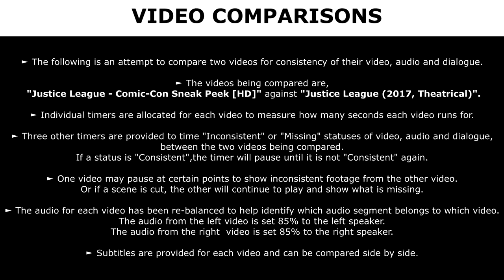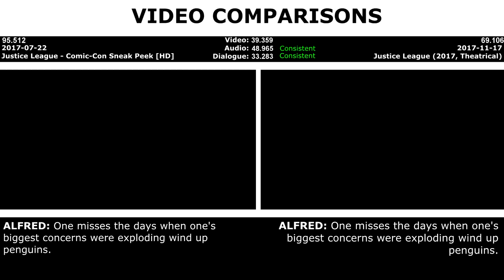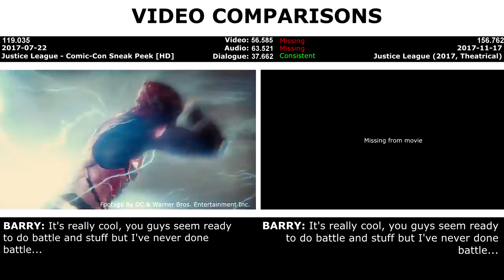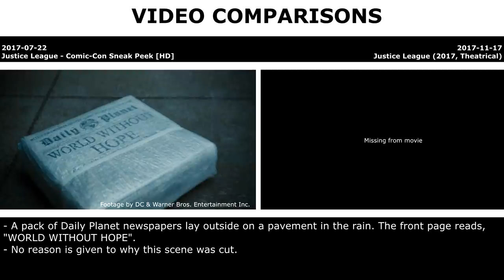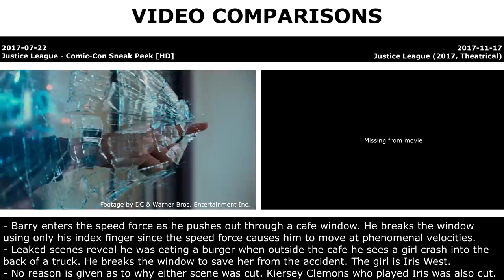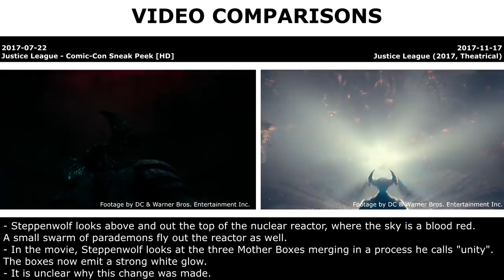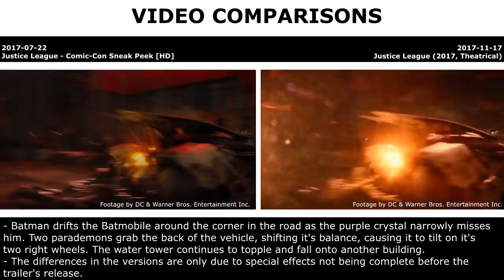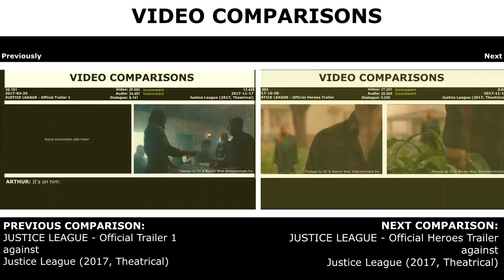VIDEO COMPARISONS - Justice League - Comic-Con Sneak Peek [HD]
► The following is an attempt to compare two videos for consistency of their video, audio and dialogue.
► The videos being compared are, "Justice League - Comic-Con Sneak Peek [HD]" against "Justice League (2017, Theatrical)".
► Individual timers are allocated for each video to measure how many seconds each video runs for.
► Three other timers are provided to time "Inconsistent" or "Missing" statuses of video, audio and dialogue, between the two videos being compared. If a status is "Consistent",the timer will pause until it is not "Consistent" again.
► One video may pause at certain points to show inconsistent footage from the other video.
Or if a scene is cut, the other will continue to play and show what is missing.
► The audio for each video has been re-balanced to help identify which audio segment belongs to which video.
The audio from the left video is set 85% to the left speaker.
The audio from the right  video is set 85% to the right speaker.
► Subtitles are provided for each video and can be compared side by side.

“Notwithstanding the provisions of sections 106 and 106A, the fair use of a copyrighted work, including such
use by reproduction in copies or phonorecords or by any other means specified by that section, for purposes
such as criticism, comment, news reporting, teaching (including multiple copies for classroom use),
scholarship, or research, is not an infringement of copyright.”
This video and our youtube channel in general may contain certain copyrighted works that were not
so we can discuss amicably.

This video was created to promote clarity on the movie 'Justice League (2017, Theatrical) by comparing footage with those promoted in it's trailers.
No monetary rewards are achieved from this work.
I' am not associated with the producers of the movie or the music artists featured in this video.
The movie footage and all rights to it belong to 'DC & Warner Bros. Entertainment Inc'.

MUSIC
Artist(s): Gary Clark Jr.
Artist(s): ?
Track: ?
Album: ?
Channel: ?
Link: ?
(Joseph Bauer and 'Alpha Team'}
Artist(s): Sigrid
Track: Everybody Knows

Composer: Pauli Alexander Hausmann
Track: Get Your Ass To Mars
Album: Infinite

REFERENCES
"Later trailers will reveal that Bruce tosses him his spear who is in front of him.":
Tweet by Zack Snyder (Aquaman swims to a statue):
Joe Morton said reshoots are made to Cyborg to lighten the character up: